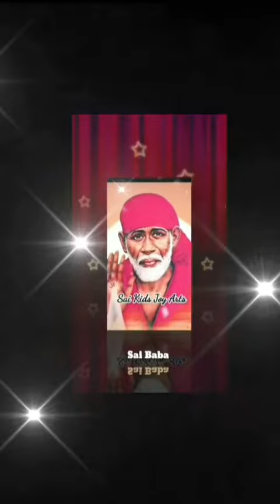Sai Baba advice in Tamil | Sai Baba message in Tamil | Sai Baba WhatsApp status Tamil